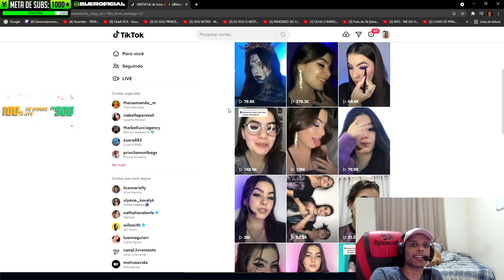ELAS SAO O APOCALIPSE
Streamer: Bueirinho